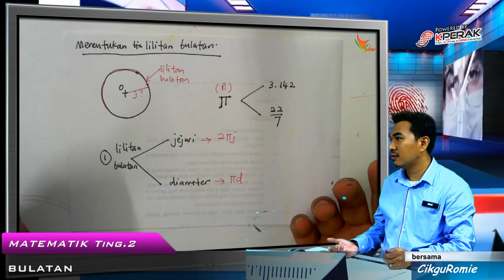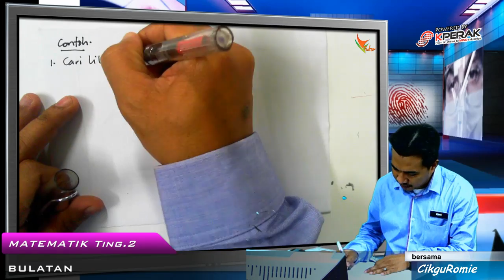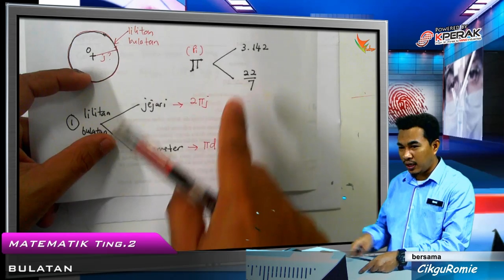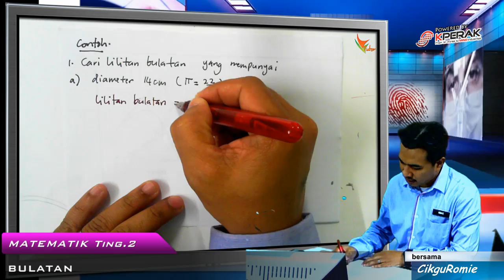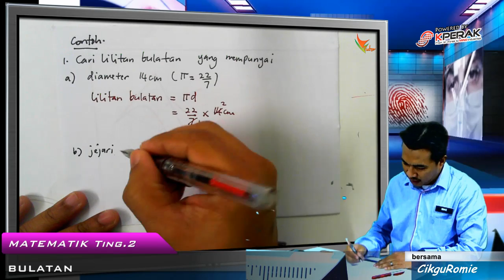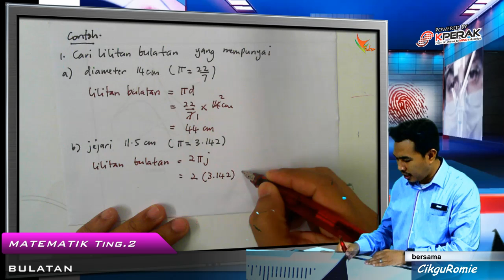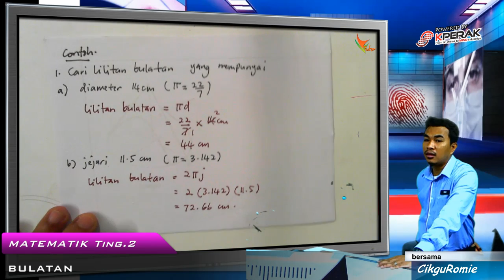2015 05 Mencari Nilai lilitan Bulatan